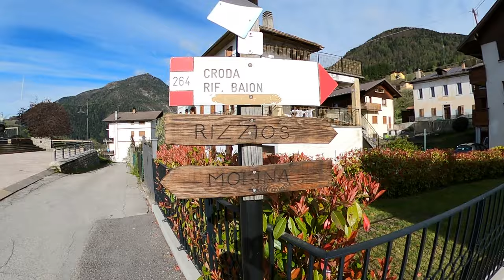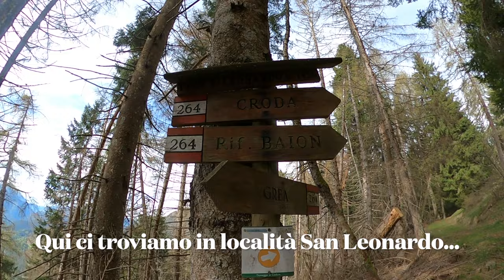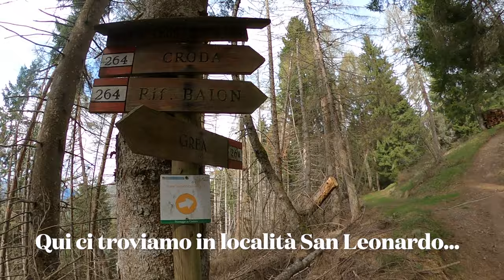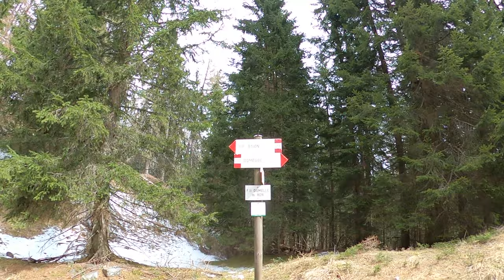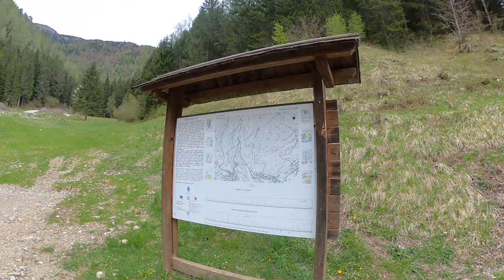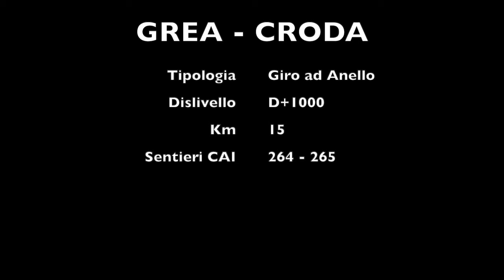GREA - CRODA // Trekking ad anello - Domegge di Cadore ⛰ Dolomiti